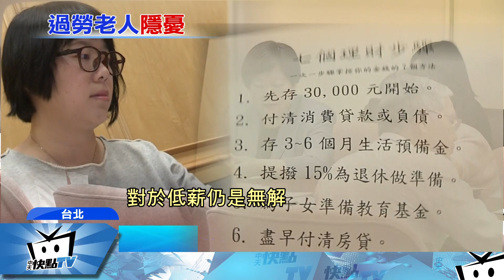20170508中天新聞 不只「下流」！ 台灣少子高齡又低薪 恐成「過勞老人」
日本出現新名詞「下流老人」，是指老年陷入貧窮，過著低水平生活，然而日本的現況，可能就是台灣的未來，而且還可能更慘！在政府、子女養不起你，退休後自己也養不起自己的情況下，被迫重返職場，成為「過勞老人」！